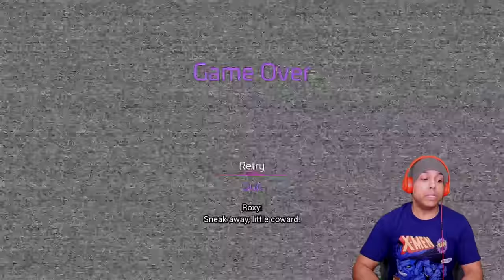ALL OF US NEED TO CLOSE THAT MOUF! [FNAF: SECURITY BREACH] [#03]